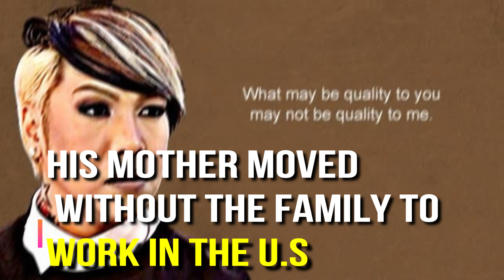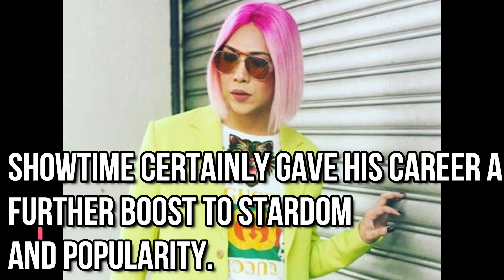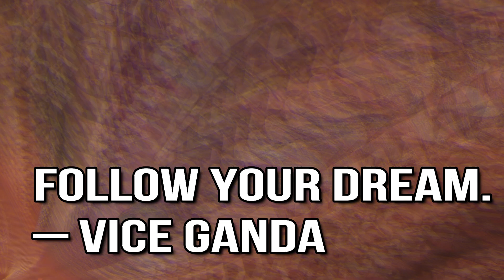Life Lessons from Vice Ganda